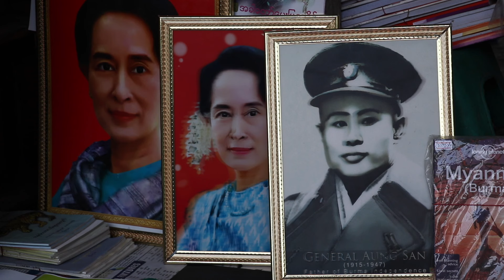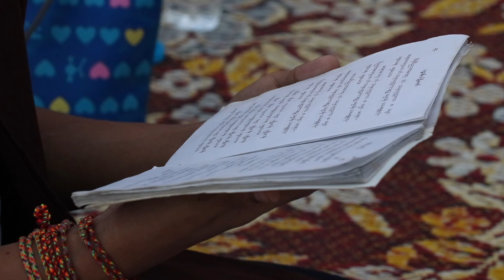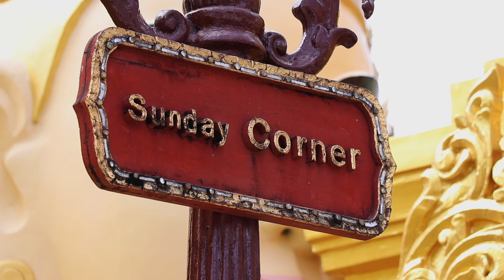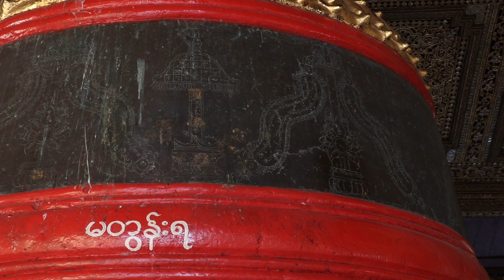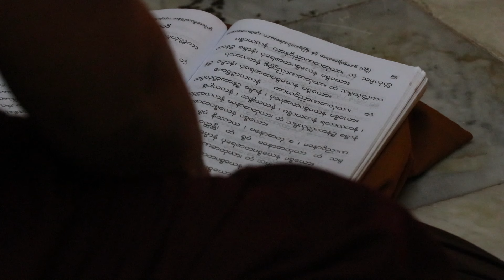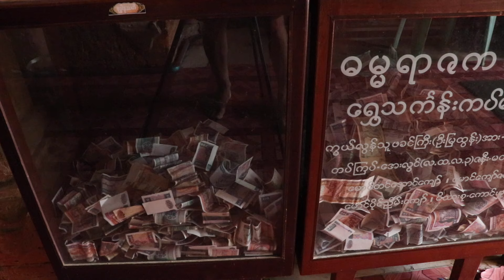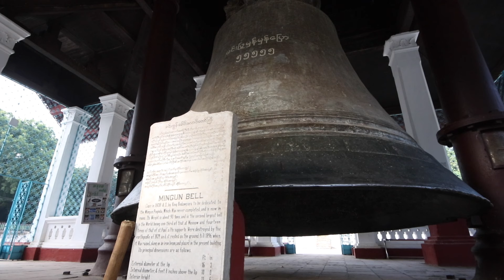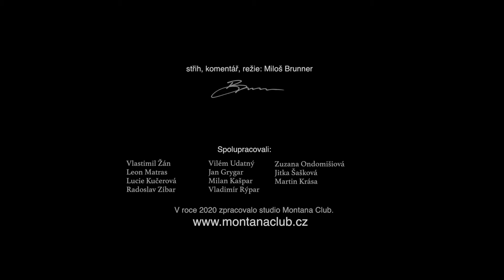MYANMAR. Ve stínu barmských pagod.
Buddhistické temply, tisíce malých i velkých Buddhů, chrámy zasazené v unikátní krajině donedávna jen málo otevřené turistice. Barvami hýřící život na plážích a v přístavech Andamanského a Bengálského moře. V mnoha ohledech pestrý život mírumilovných a skromných domorodých obyvatel.